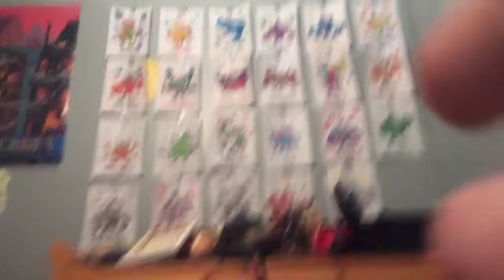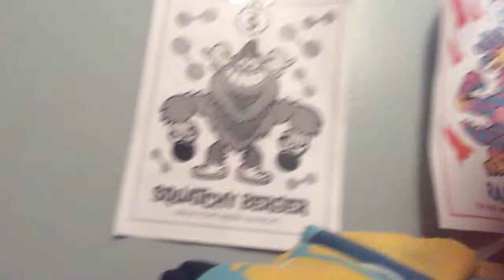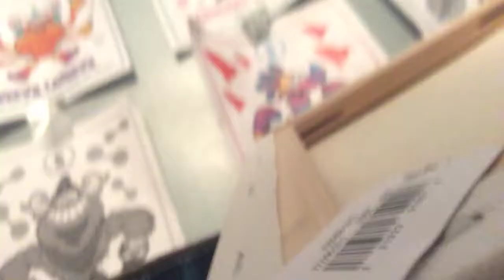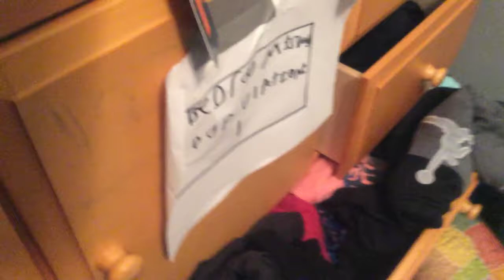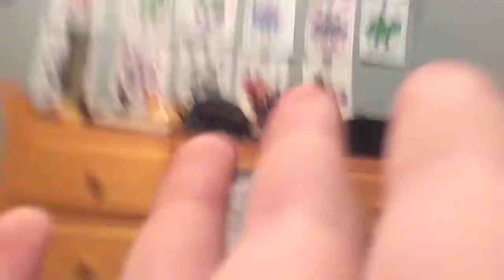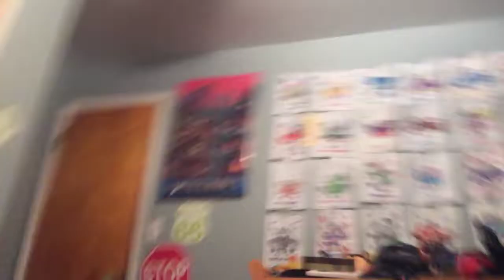Battle For GoNoodle Episode 2 : Build Your Way To Freedom (S1-E02)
1. No hateful comments! We should be nice to everyone here! If I catch a comment that gets hate toward me or anyone else here, I will delete it IMMEDIATELY. Do it again, and you're blocked from the channel.
2. No racial slurs! I don't have to explain this.
3. ABSOLUTELY NO POKING FUN AT PEOPLE. I don't have to explain this either.

TWITCH RULES WHEN POSTING SOMETHING IN A COMMENT OR LIVE CHAT ON THIS CHANNEL
1. No hateful comments! We should be nice to everyone here! If I catch a comment that gets hate toward me or anyone else here, I will delete it IMMEDIATELY. Do it again, and you're blocked from the channel.
2. No racial slurs! I don't have to explain this.
3. ABSOLUTELY NO POKING FUN AT PEOPLE. I don't have to explain this either.